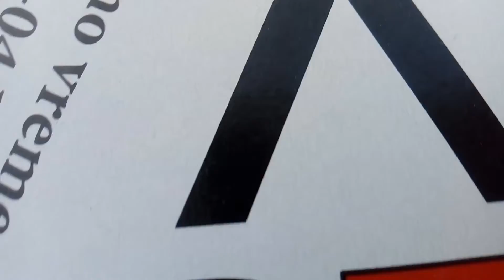Getting myself some PiZzA